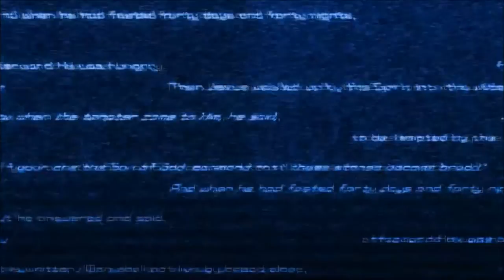Lost Dimension Trailer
NIS America are happy to share a new trailer for “Lost Dimension"